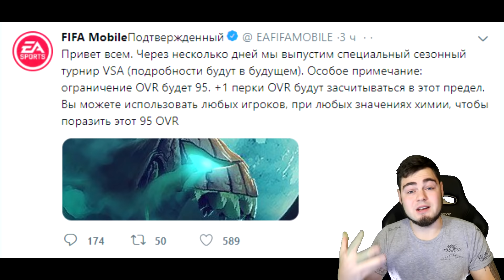СИЛЬНЕЙШЕЕ СОБЫТИЕ ВОЗВРАЩАЕТСЯ!?? - ВИКЕНД ЛИГА & ДЕНЬ МЕРТВЫХ!? .. FIFA MOBILE 20 !!